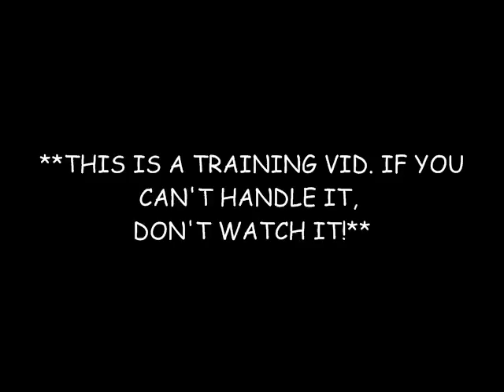BMBB TRAINING- 10.09/11.09 PART 3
3rd part of the 3 vids...enjoy...solo training vid of matt burgett coming soon!